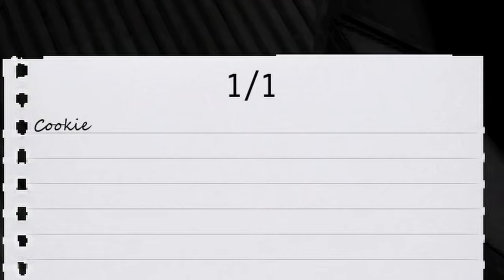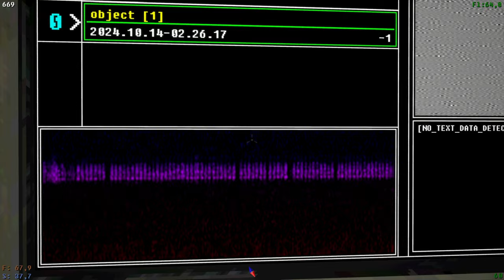My Locker Is Filled With UNKNOWN MEAT... 🤢 | Votv - day 33,34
Alien dance party!!!